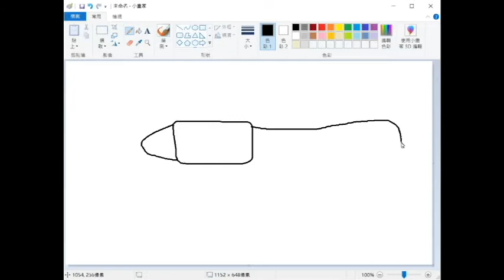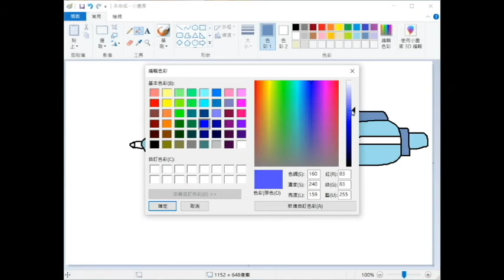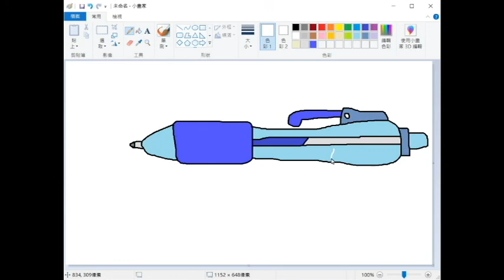How to draw a ball-point pen【Ginger's place】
How to draw a ball-point pen
【Ginger's place 】

如何畫原子筆
繪畫教學